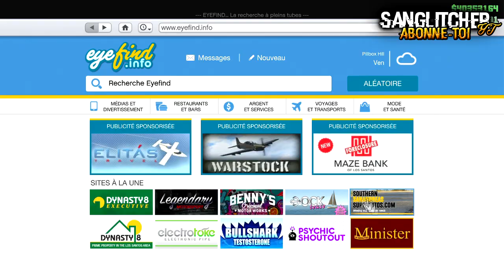NEW TOP 3 VEHICULES MODDES SUR GTA 5 ONLINE 1.41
Yo l'équipe ! 🤘

💰 Tu souhaite un lobby sur GTA 5 PC ?

👍 Lache un like sa fait toujours plaisir !

👉 Pour ne raté aucune vidéo !